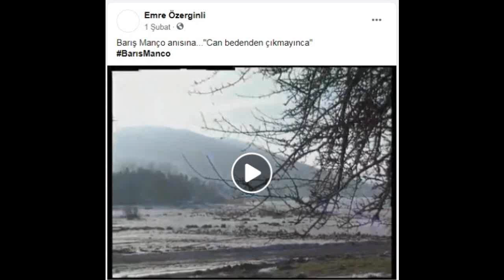"21.nci Ölüm Yıldönümünde Barış Manço Anısına"(Arşiv)